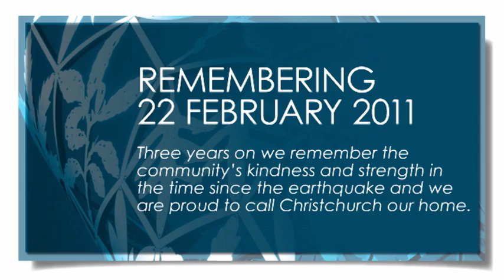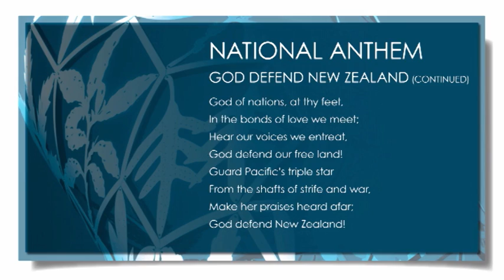22 February Civic Memorial Service for the Christchurch Earthquake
Three years on we remember the community's kindness and strength in the time since the earthquake and we are proud to call Christchurch our home.